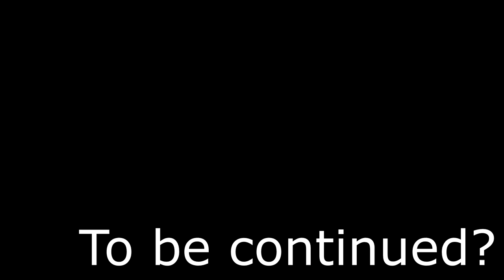ТОТАЛЬНАЯ ОБОРОНИЗАЦИЯ - Factorio Krastorio 2 #9